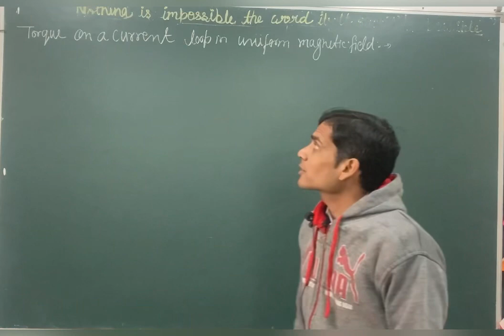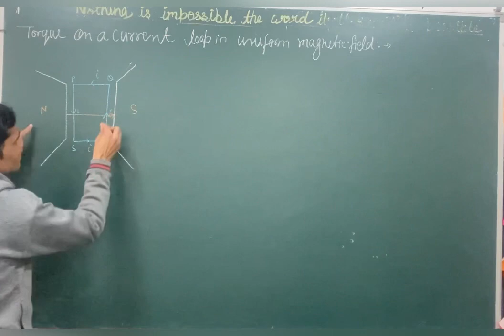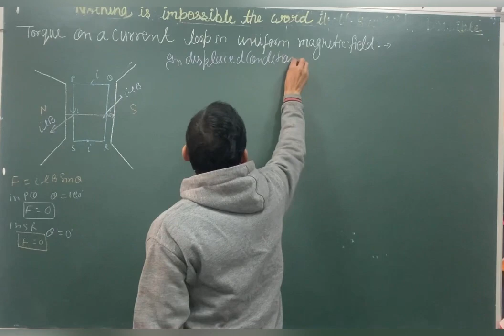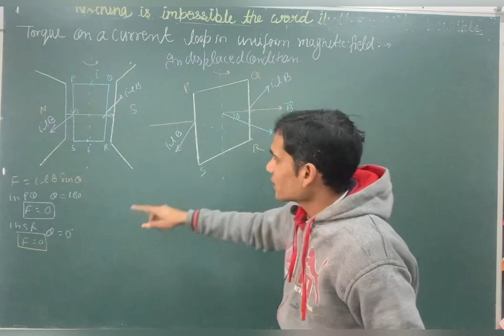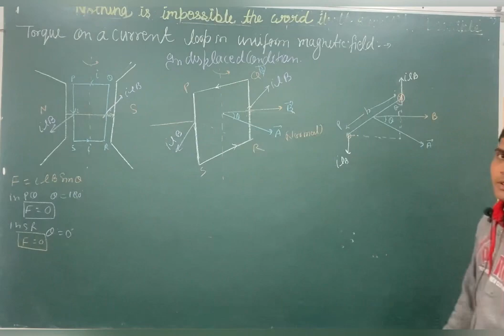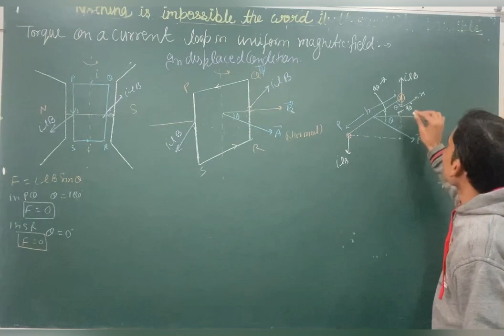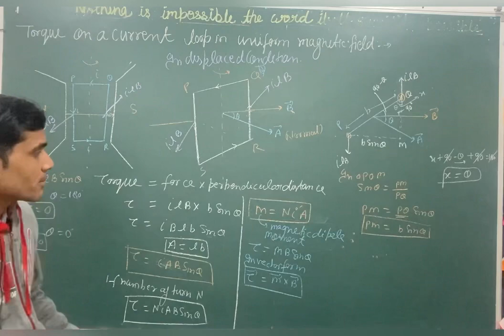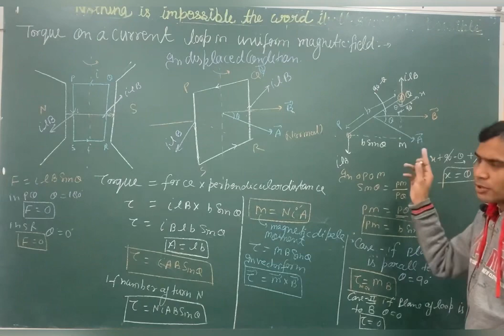Torque on a current loop in uniform magnetic field || Class 12 / NEET/ IIT || By Akbal Sir